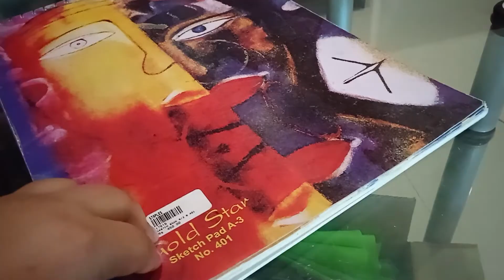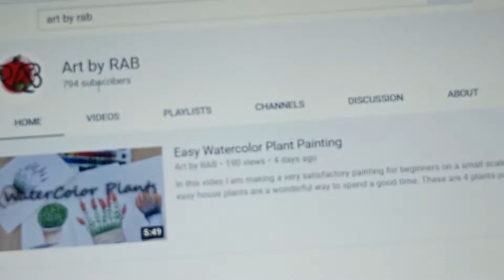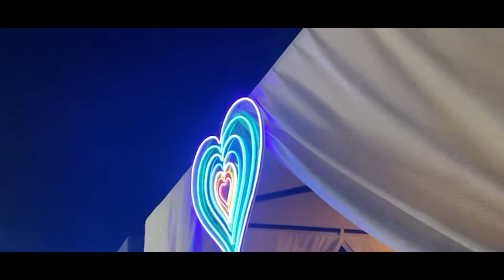MY SCHOOL IS CLOSED FOR A WEEK